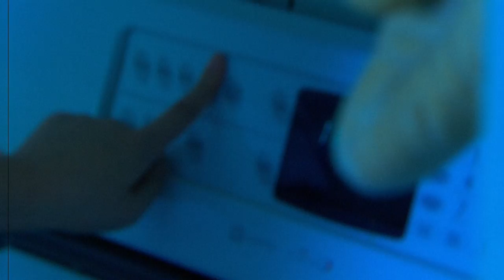The Haunting Of: Margaret Cho's Breaking Point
Margaret Cho explains how she got to her breaking point while living in a house with a ghost in this scene from "Margaret Cho."

The Haunting of...
Season 3
Episode 19
Margaret Cho